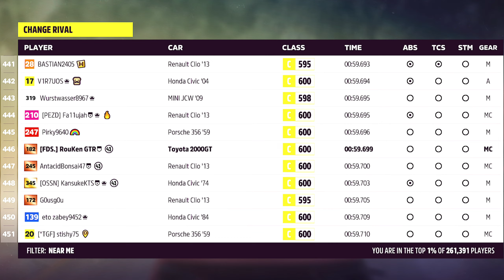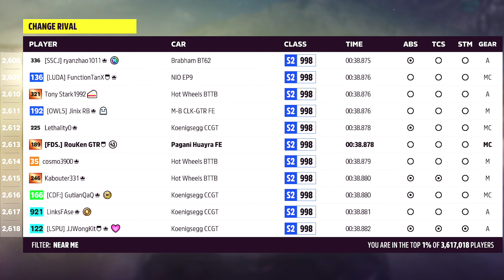Forza Horizon 5 Rivals - Emerald Circuit Best Lap with All Classes - Top 1% - NO Assists !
All my best laps with All Classes in Emerald Circuit, D to S2. I started last December doing the Rivals Leaderboards, I am a bit behind but I am attempting to achieve Top 1% on every track of the game with every class using variety of cars as quick as possible, including Rally Races and Cross Country.

D Class:   1981 Volkswagen Scirocco S
C Class:   1969 Toyota 2000GT
B Class:   2003 Toyota Celica Sport Specialty II
A Class:   2010 Nissan 370z
S Class:   1995 Ferrari F50
S2 Class: 2016 Pagani Huayra BC Forza Edition

All my cars are built and tuned by me no matter how good or bad, I do not use shared tunes or anybody else's but mines. I play with 0 assists Simulation with no Braking Line or Map ! All my Time Attack Clips Will be that way !  More videos to come.